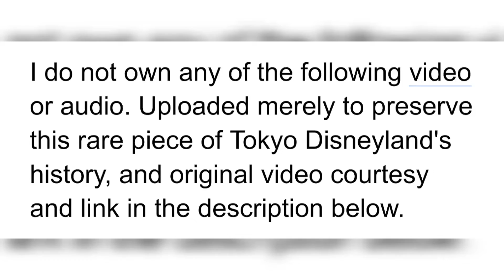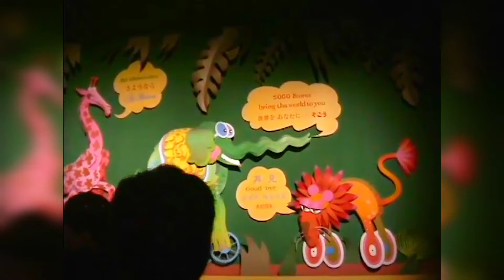it's a small world Very Merry Holiday Tokyo Disneyland full ride 2003 (courtesy of TAKAHASHI MAKOTO)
This is some really amazing footage of the "it's a small world" Very Merry Holidays overlay at Tokyo Disneyland from 2003, the first year of the overlay. This footage is really incredible, partially because it's one of three videos I've seen from the initial (2003-04) season. Much like the original Disneyland, Tokyo went all out for the Holiday overlay, adding layers upon layers of new details that perhaps even more so than California blended in really well with the also beautiful original surroundings. Because the Florida/Tokyo versions are a little shorter than the California, a few scenes such as the Welcome and Transition rooms had to be omitted, and of course the layout and visuals are also somewhat different. Despite that, they still managed to incorporate many similar decorations, and some are also built a little differently. This overlay (RIP 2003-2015, more on that later), used most of the same audio tracks as California, however there were also a few new ones that were only ever used in this overlay. I may be forgetting a few but I've tried to list as many as I could identify below. In the loading area, the regular area music (still played outside) has been very appropriately replaced with the transition audio from CA. In Europe, the North Pole Santa dialogue is different, the German band seems to be a different track, and they also seem to have a new Italian band instrumentals which was also never used in California (not sure about Paris at the moment). In Asia, the one major difference is that there are new Japanese Jingle Bells vocals which unfortunately were never implemented in California (since 1997 California Holiday has used the English vocals in Asia). I couldn't hear any changes in Africa or Latin America, besides the different layout and maybe some different volumes, except for the obvious Rainforest being at the end of Latin America instead of South Pacific. Most of the South Pacific audio is also similar, but since the Mermaids are not present neither is their vocals, and instead they have the regular Jingle Bells English vocals. In addition, you can hear the old transition room audio from CA near the end of South Pacific. Lastly, in the Finale, the Deck the Halls vocals are also in Japanese instead of English. If there are any I'm missing I'd love to know in the comments. Unfortunately this overlay hasn't ran since 2015, which is definitely a major shame and although relatively minor compared to some of the recent decisions at the US parks, is still horrible and easily one of the worst decisions ever made for the Tokyo parks. Also, at the beginning I included a bonus 2003 Japanese TV ad for the overlay. I hope you enjoy this rare video and Happy New Year!

これは、オーバーレイの最初の年である2003年から東京ディズニーランドで開催された「小さな世界」のベリーメリーホリデーオーバーレイの本当に素晴らしい映像です。この映像は、私が最初の（2003-04）シーズンから見た3つのビデオの1つであるという理由もあり、本当に素晴らしいものです。オリジナルのディズニーランドと同じように、東京はホリデーオーバーレイに全力を尽くし、カリフォルニアよりもさらに美しいオリジナルの環境と非常によく調和した新しいディテールのレイヤーの上にレイヤーを追加しました。フロリダ/東京のバージョンはカリフォルニアよりも少し短いため、ウェルカムルームやトランジションルームなどのいくつかのシーンを省略する必要がありました。もちろん、レイアウトやビジュアルも多少異なります。それにもかかわらず、彼らはまだ多くの同様の装飾を組み込むことができました、そしていくつかはまた少し異なって作られています。このオーバーレイ（RIP 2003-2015、詳細は後ほど）は、カリフォルニアと同じオーディオトラックのほとんどを使用していましたが、このオーバーレイでのみ使用された新しいオーディオトラックもいくつかありました。私はいくつかを忘れているかもしれませんが、私は以下に特定できる限り多くをリストしようとしました。ローディングエリアでは、通常のエリアの音楽（まだ屋外で再生されます）がCAからのトランジションオーディオに非常に適切に置き換えられています。ヨーロッパでは、北極のサンタの対話が異なり、ドイツのバンドは別のトラックのようであり、カリフォルニアでも使用されたことのない新しいイタリアのバンドのインストゥルメンタルもあるようです（現時点ではパリについてはわかりません）。アジアでは、大きな違いの1つは、残念ながらカリフォルニアでは実装されなかった新しい日本のジングルベルボーカルがあることです（1997年以来、カリフォルニアホリデーはアジアで英語のボーカルを使用しています）。南太平洋ではなくラテンアメリカの終わりにある明らかな熱帯雨林を除いて、異なるレイアウトとおそらくいくつかの異なるボリュームを除いて、アフリカやラテンアメリカでの変化は聞こえませんでした。南太平洋のオーディオのほとんども同様ですが、マーメイドが存在しないため、ボーカルも存在せず、代わりに通常のジングルベルの英語のボーカルがあります。さらに、南太平洋の終わり近くにあるCAから古いトランジションルームの音声を聞くことができます。最後に、フィナーレでは、Deck theHallsのボーカルも英語ではなく日本語で書かれています。足りないものがあればコメントで教えてください。残念ながら、このオーバーレイは2015年以降実行されていません。これは間違いなく大きな恥であり、米国の公園での最近の決定のいくつかと比べると比較的マイナーですが、それでも恐ろしく、東京の公園でこれまでに行われた最悪の決定の1つです。また、最初に、オーバーレイ用のボーナス2003日本のテレビ広告を含めました。この珍しいビデオと明けましておめでとうございます！

私はここで使用されているオーディオやビデオを所有していません。ビデオの権利はすべて高橋信に、オーディオとCMの権利はすべてディズニーに帰属します。